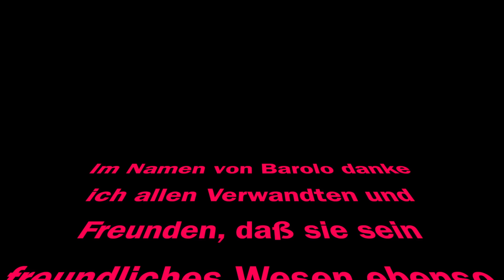Barolo (Ipson) von Freiberg 07.11.2005 - 28.11.2015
Vielen, lieben Dank an all die Menschen, die ihn (uns Beide) begleitet haben. Nahezu JEDER von Euch hat ein "gemeinsames" Erlebnis hinterlassen, hat sozusagen gemeinsam mit ihm "markiert"!

Mein ganz besonderer Dank gilt:

Dr. Erich Auerbäck, vulgo "Hundeopa", der meinem Barolo bei kurzfristiger  Abwesenheit den Himmel auf Erden beschert hat!

Dr. Tanja Tham, die meinen Freund vom Anfang bis zum Ende veterinärmedizinisch höchst fachkundig unter vollem Einsatz (auch außerhalb der Ordinationszeiten) LIEBEvollst betreut hat!

Silvia Uhlig, die mir als höchstseriöse Züchterin zehnjähriges Glück auf 6 Beinen beschert hat und mit Rat und Tat immer parat ist!